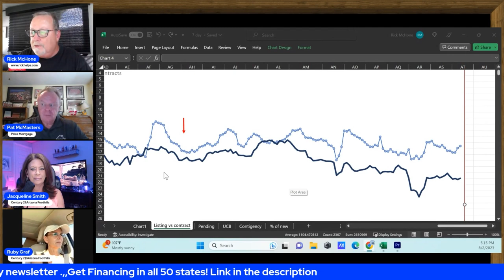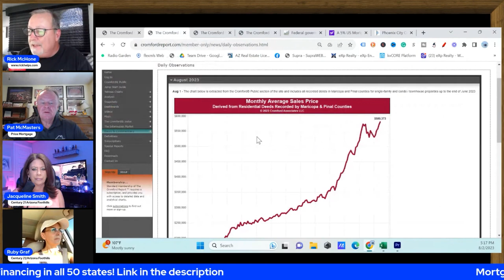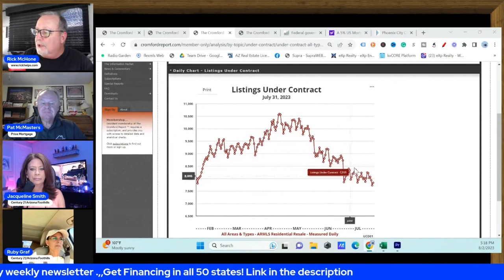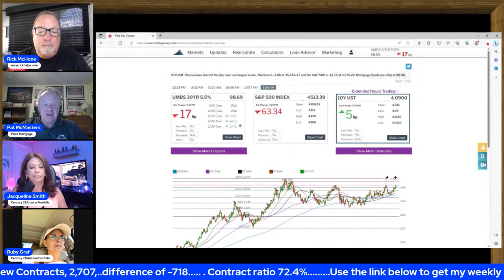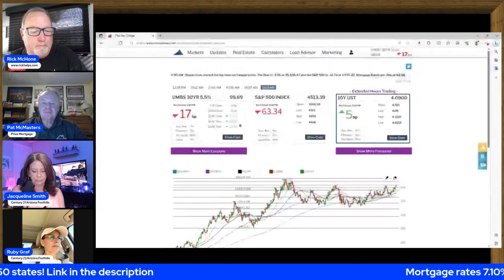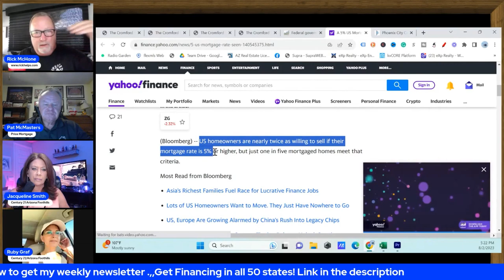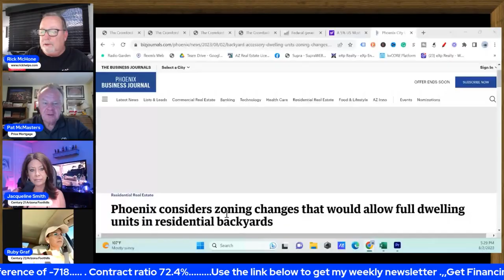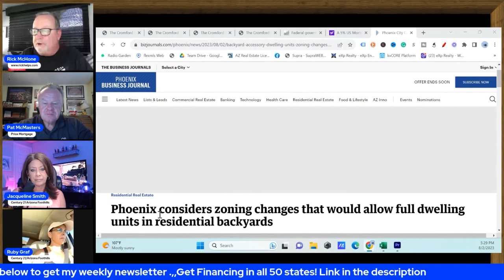Fall CHILL- Arizona real estate market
Will there be a fall chill in the Arizona real estate market?

Rick McHone
Realtor with EXP Realty